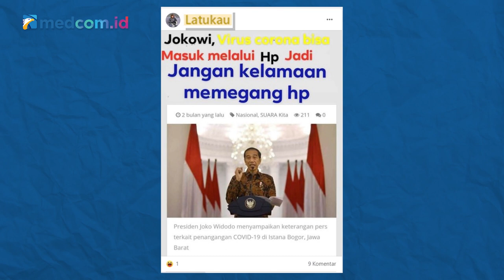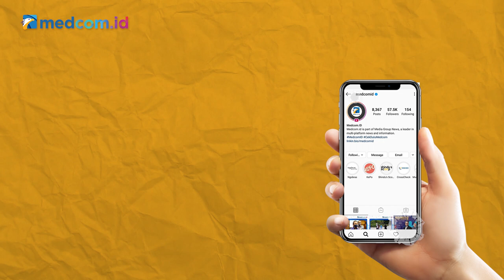[Ceki-ceki] Jokowi Sebut Virus Korona Bisa Masuk Lewat HP? Simak Faktanya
Beredar sebuah foto Presiden Joko Widodo dengan narasi virus korona bisa masuk melalui telepon genggam atau HP. Akun Facebook atas nama Latukau mengunggah foto ini pada 22 Juli 2020. Dalam foto tersebut Presiden Jokowi tengah memberikan keterangan resminya di Istana Negara. Benarkah info tersebut?